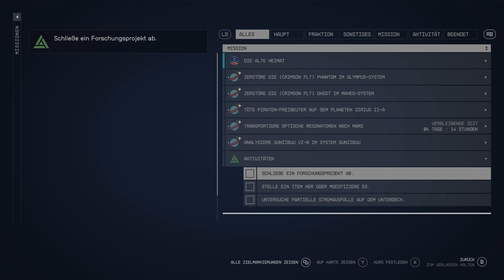4k Starfield #4 Die Loge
Mission / Aufgaben / Erkundung

Das Artefakt übergeben
Die Constellation Kennenlernen ( Sarah, Noel, Walter, Matteo )
Riesigen Fan in Crew aufnehmen
New Atlantis und Unterdeck Erkunden